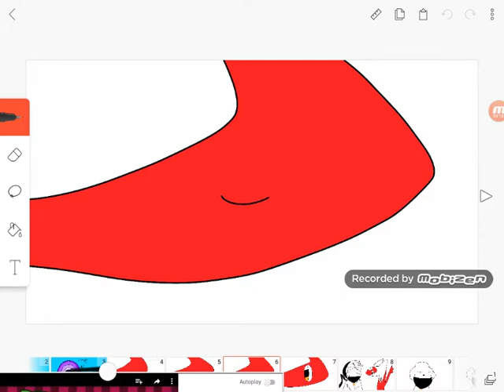Me meets cross sans